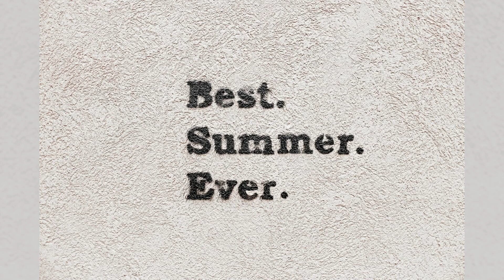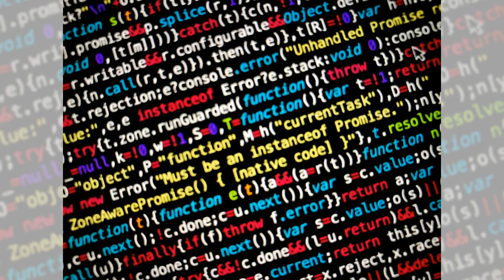李飛飛這名字，在社交媒體上長期被攻擊；第一季度製造業產能利用率暴跌至73.8%；从数量上看，中國3月份的出口创下了近10年來的新高；但就價值而言，它們僅略高於10月份的水準；中国经济增长速度有望是G7